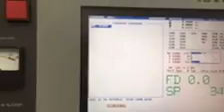HAAS, VF-3, 40" X, 20" Y, 25" Z, NEW: 2004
Stock #: 79066 | SOLD